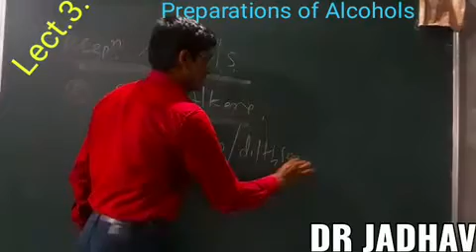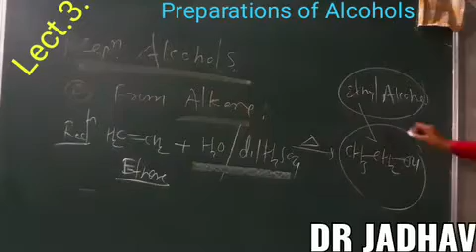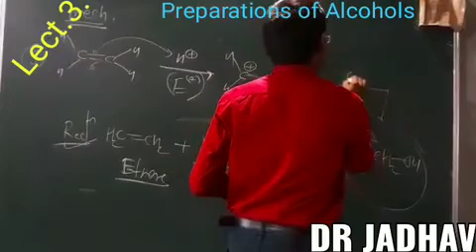Alcohol Preperations ; Lect,-३